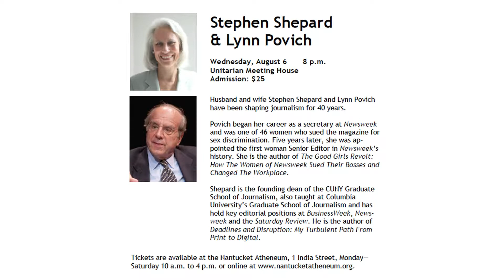2014 Constance Laibe Hays Memorial Lecture: Stephen B. Shepard and Lynn Povich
Husband and wife Stephen B. Shepard and Lynn Povich have been shaping journalism for 40 years.

Povich is the daughter of Washington Post sports columnist Shirley Povich and began her career as a secretary in the Paris Bureau of Newsweek. She became a reporter in 1970 and was one of 46 women who sued the magazine for sex discrimination. Five years later she was appointed the first woman Senior Editor in Newsweekâ’s history. She is the author of The Good Girls Revolt: How The Women of Newsweek Sued Their Bosses and Changed The Workplace.

Shepard is the founding dean of the CUNY Graduate School of Journalism also taught at Columbia University’s Graduate School of Journalism and has held key editorial positions at BusinessWeek Newsweek and the Saturday Review. He is the author of Deadlines and Disruption: My Turbulent Path From Print to Digital.